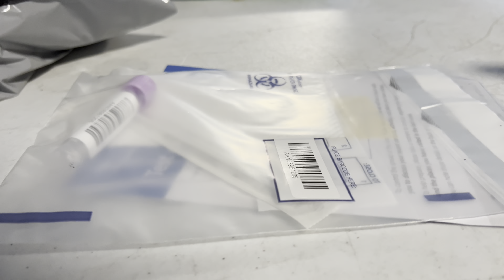DAY TWO OF ISOLATION. MATTHEW GOES FOR A PCR TEST.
In this Video it's day two of Matthew's Isolation after testing positive of COVID 19 and today he heads for a PCR Test.